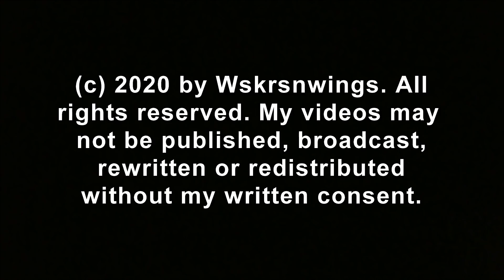SWFL Eagles_ E15 Is Still Here 'Loud & Clear' With Mom By Yonder Pond 08-12-20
E15 was perched in the south pine by yonder pond at sunrise this morning. E15 is becoming more independent and confident each day as evidenced when h/she roosted away from the pasture last night. Harriet arrived to perch above E15 later; a quiet entry by Mom with no change in posture or vocals from E15. After that E15 did "talk" to Mom as she preened and vocalized occasionally. Both were still perched there when I left the area at 10:00am.